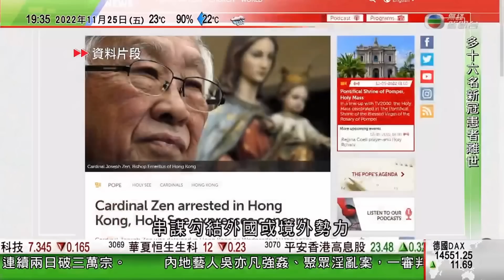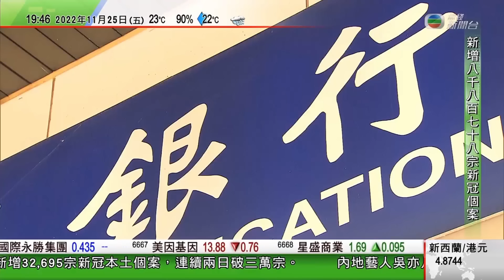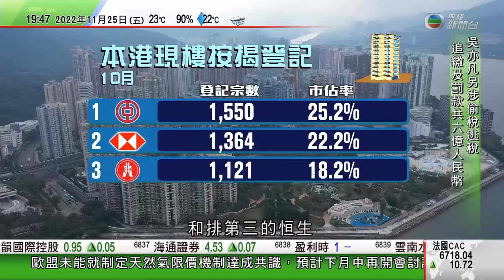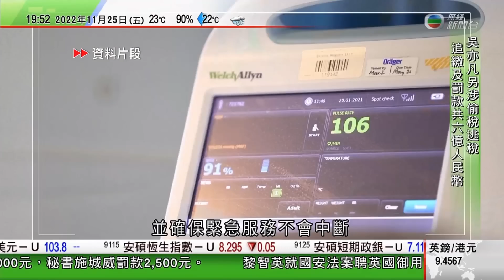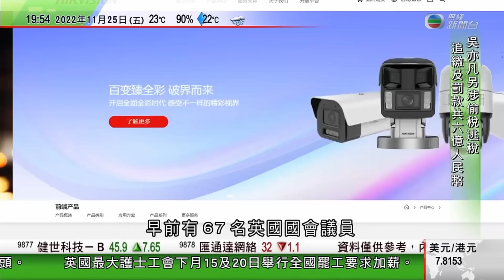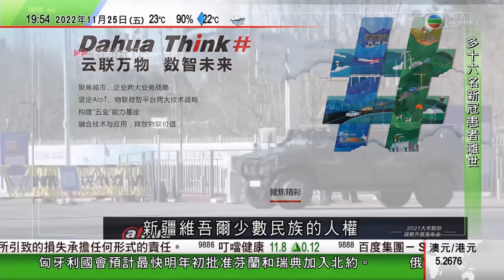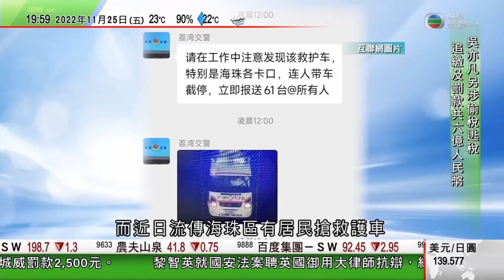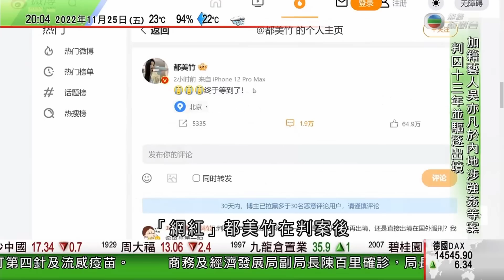無綫7:30 一小時新聞 TVB News｜滙豐上調「H按」封頂利率上限四分一厘 有中介料利率再有上升壓力｜中國本地感染連續兩日破三萬宗 廣州荔灣區實行圍院式管理｜吳亦凡強姦等罪成｜20221125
0:00 730一小時新聞
12:48 滙豐上調「H按」封頂利率上限四分一厘 有中介料利率再有上升壓力
22:43 中國本地感染連續兩日破三萬宗 廣州荔灣區實行「圍院式管理」
26:58 吳亦凡強姦等罪成判囚13年附加驅逐出境 有北京市民認為刑期合理